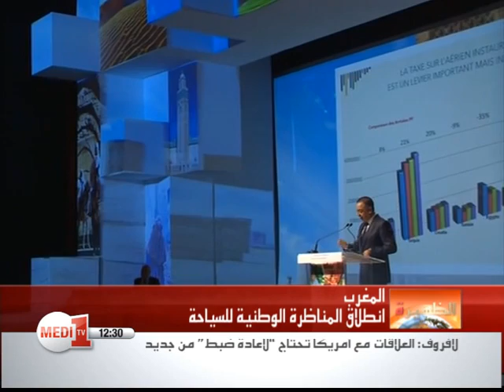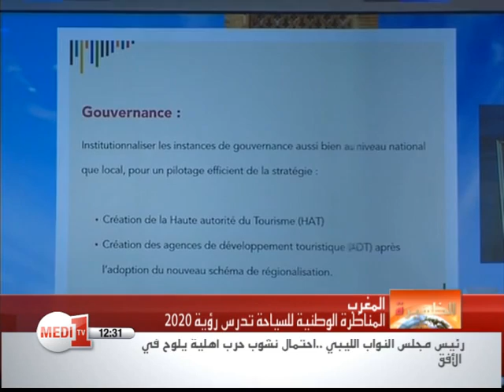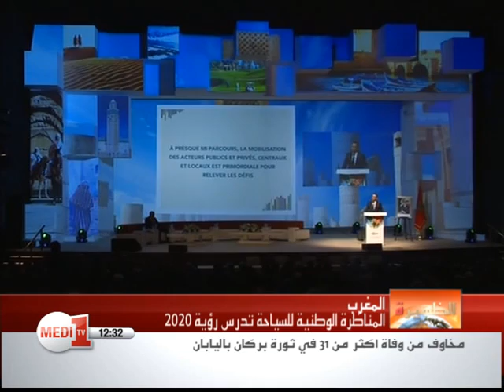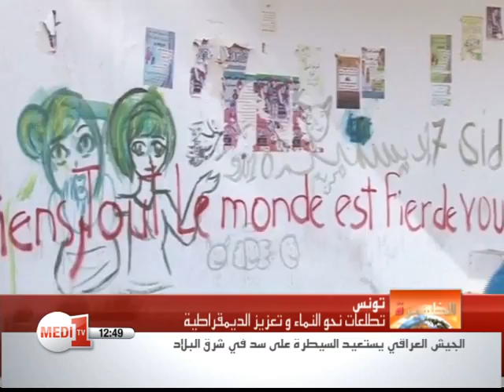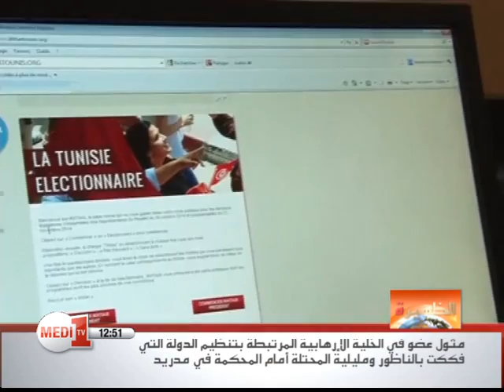نشرة أخبار الظهيرة لمدي 1 تيفي - الإثنين 29 شتنبر 2014